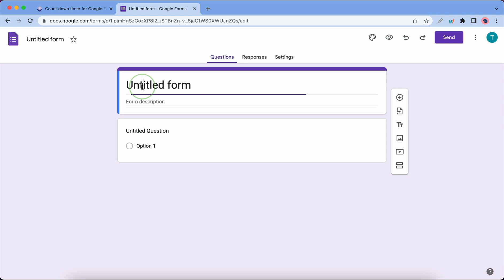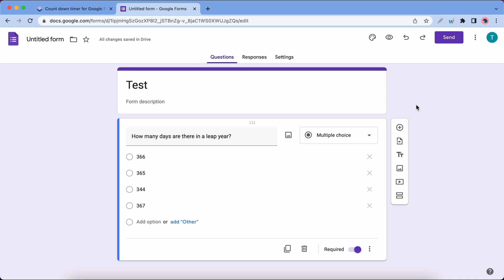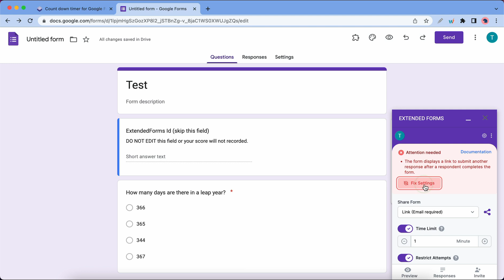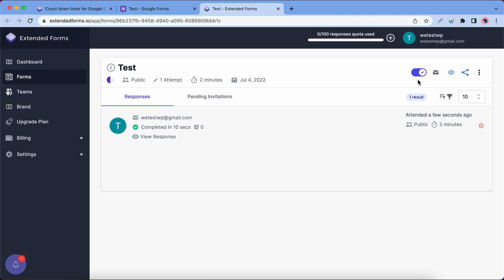A Guide to Creating Timed Tests on Google Forms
Hello everyone,

Are you willing to create a timed test on your Google Forms?
Here's a trick to get this done using Extended Forms.

Extended forms could help you ease the stress by adding intelligent features to your google forms, which will save you tons of time.

Let's have a look at the steps:
00:00 Introduction
00:22 Create a form in Google Forms
01:10 Adding Extended Forms to Google Forms
01:45 Configure Extended Forms
02:35 Adding Timer to the Google Forms
03:09 Preview form
03:38 View Responses